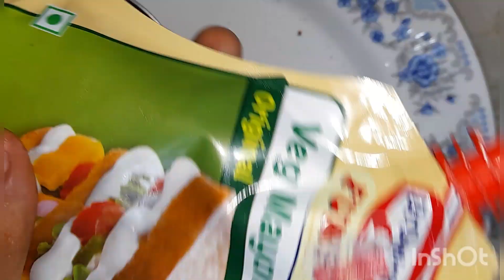Potato easy fry within 5 minutes evening snacks.